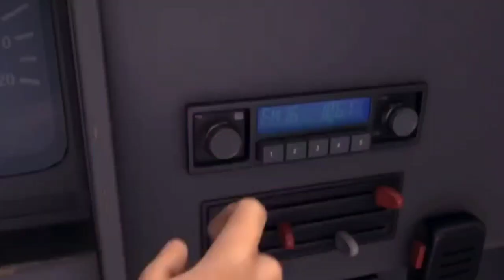Toon Movie (Bee Movie) Part 12: Alex meets Marty/Alex has evidence